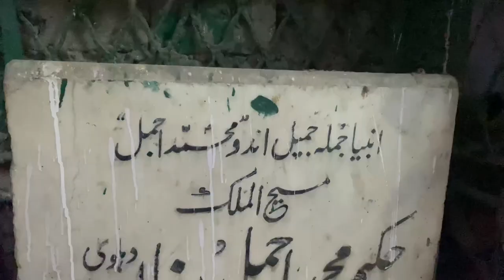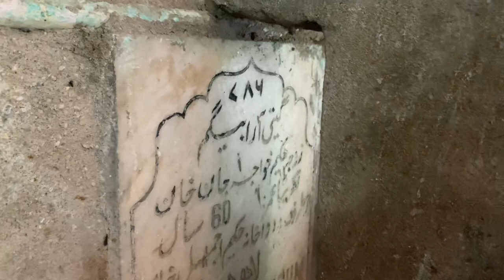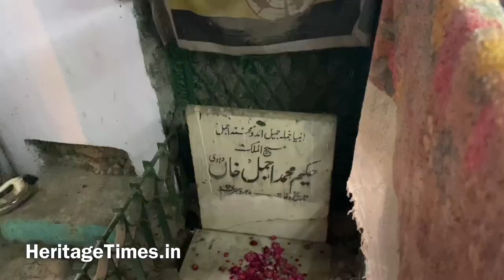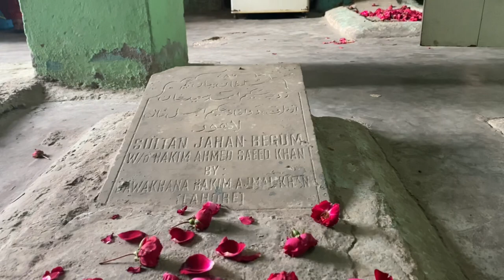Poor Condition of Hakim Ajmal Khan's grave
Production : Nehal Ahmad Zaidi